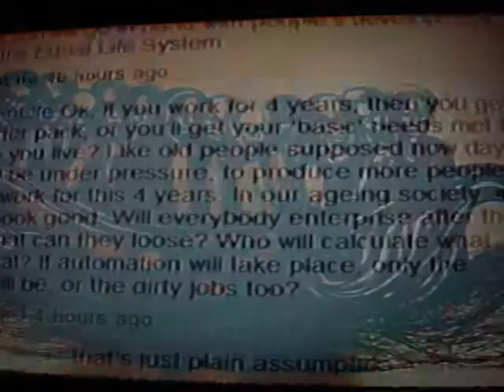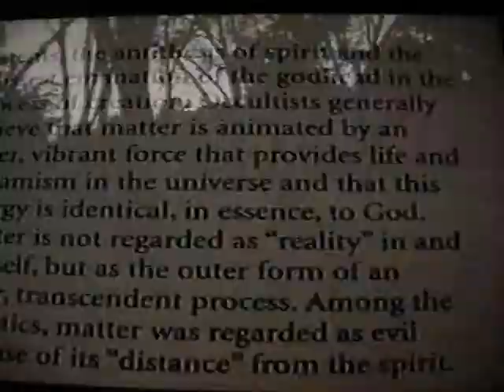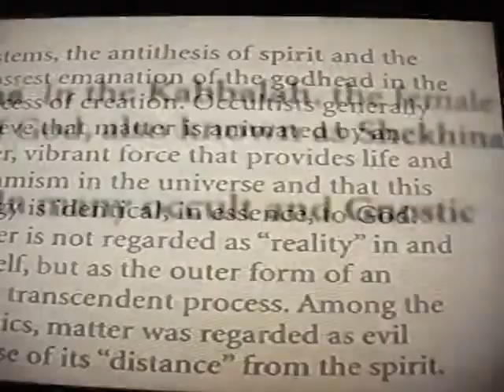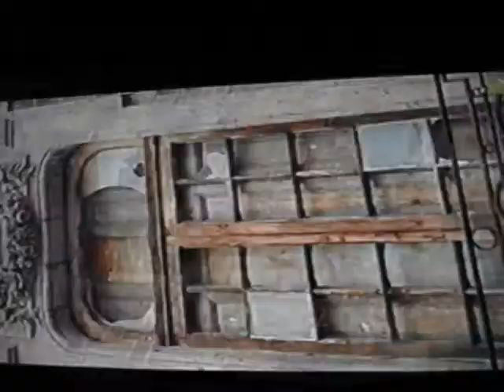Cerberus Shoal - Marimus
Bastion of Itchy Preeves (2004)

images: Marlen Vargas Del Razo